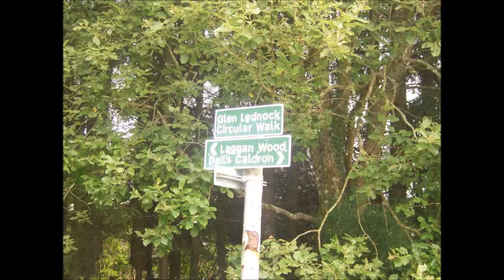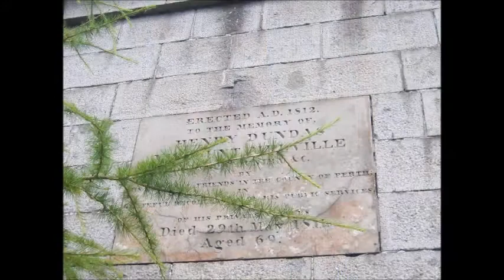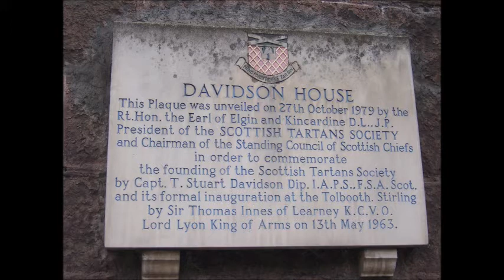Crieff & Comrie 2010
Walk in 2010 in Crieff & Comrie, including Glen Lednock.
Music is by my band Little Miss Z.